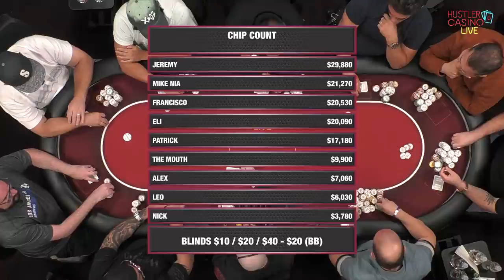Mike Matusow Plays $10/20/40 NL - Commentary by Norman Chad & David Tuchman